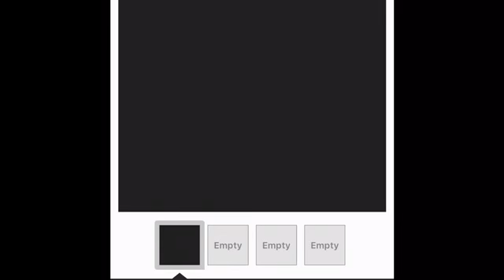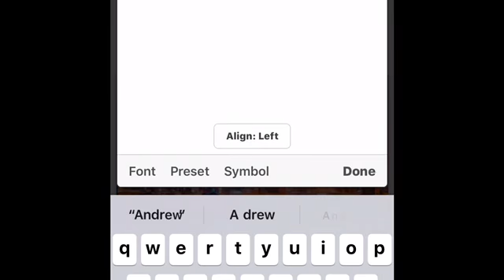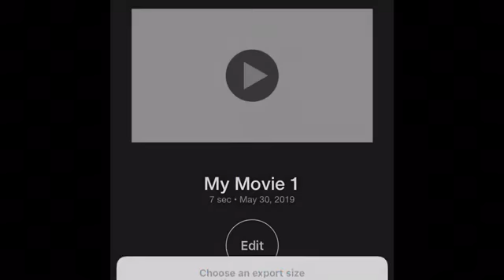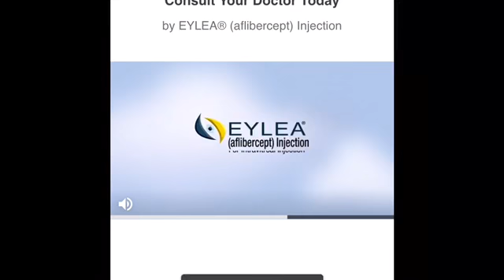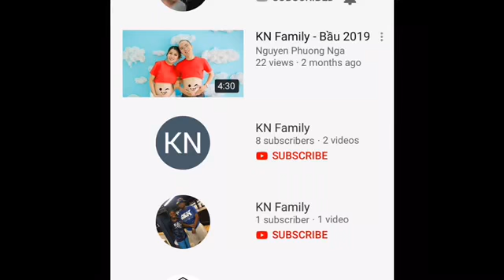🛑working 2019 (how to make a intro on iPhone) not click bait🛑